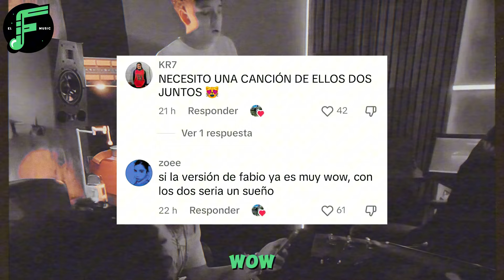Xavi Ft. Fabio Capri - Delirio (Remix)